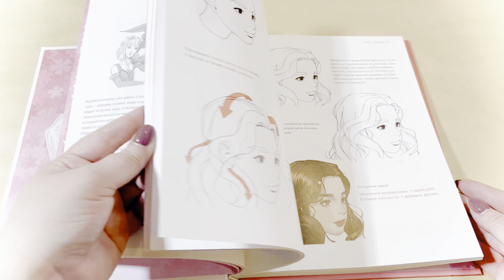«Дизайн женских аниме-персонажей. Туториалы от азиатских художников» (видеолисталка)